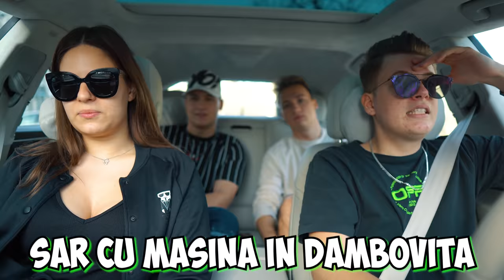MA CERT CU IUBITA de FATA cu PRIETENII MEI 2 *am inselat-o*